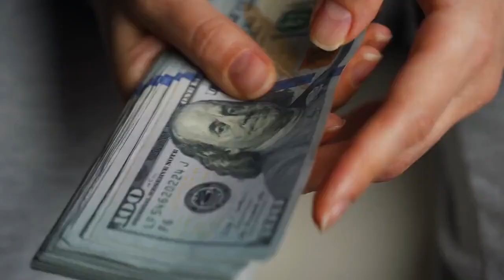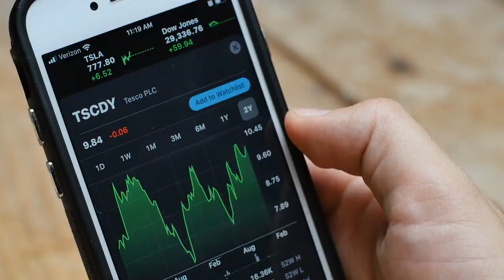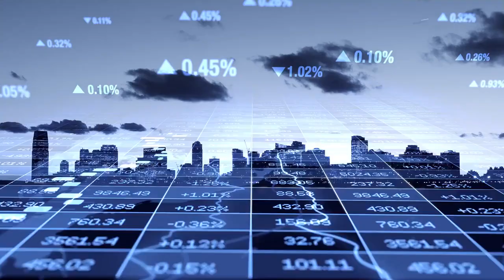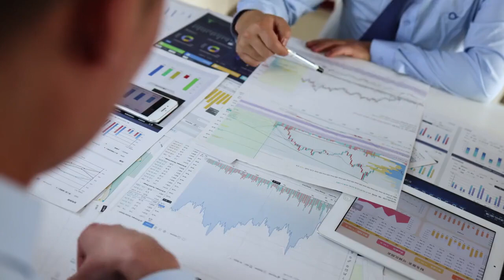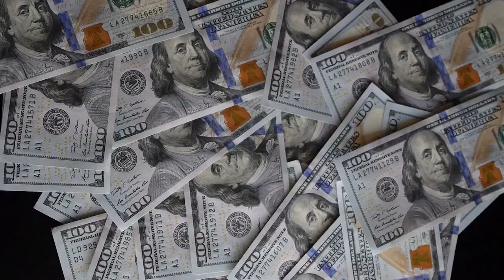Tony Robbins - Master the Money Game - Chapter 1 Summary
📚 In this exciting video, we delve into key insights from Tony Robbins empowering book, Master the Money Game, 7 Simple Steps to Financial Freedom. We summarized chapter One "It's Your Money! It's Your Life! Take Control" in these though provoking short YouTube video. 💰💡 If you're ready to achieve financial freedom and take charge of your financial future, this is a must-watch!

🎯 Point 1 - Financial Awareness: Learn the importance of financial awareness and how understanding your income, expenses, assets, and debts can lead to better money management.

🎯 Point 2 - Setting Financial Goals: Discover the art of setting clear and achievable financial goals, empowering you to pave the path towards your dreams.

🎯 Point 3 - Budgeting: Master the art of budgeting with Jean Chatzky's practical tools and techniques, ensuring your money aligns with your aspirations.

🎯 Point 4 - Managing Debt: Conquer your debt and take control of your financial destiny with proven strategies.

🎯 Point 5 - Saving and Investing: Uncover various investment options and harness the power of savings to grow your wealth.

🎯 Point 6 - Retirement Planning: Plan for a secure and blissful retirement by starting early and making wise choices.

🎯 Point 7 - Insurance and Risk Management: Safeguard yourself and your loved ones from uncertainties with the right insurance coverage.

🎯 Point 8 - Tax Planning: Optimize your finances with effective tax planning strategies, keeping more money in your pocket.

🎯 Point 9 - Financial Security and Peace of Mind: Embrace financial security and peace of mind as you take control of your money and make it work for you.

🌟 Don't miss this opportunity to gain invaluable knowledge from "It's Your Money! It's Your Life! Take Control." Let's conquer our financial goals together! 🚀💪